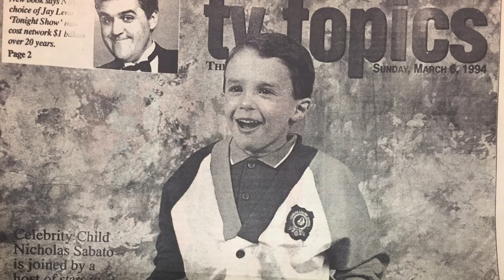Past Celebrity Child - Nick Sabato